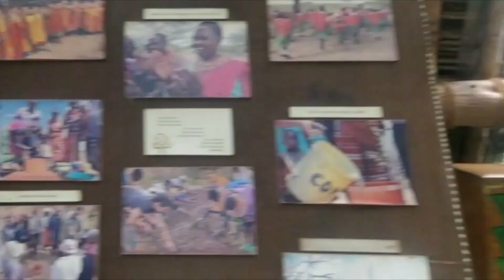SADHANA FOREST VISIT| IDHAYA COLLEGE | PUDUCHERRY | DEPARTMENT OF BIOCHEMISTRY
29.11.22அன்று புதுவைப் பாக்குமுடையான்பேட் இதயா மகளிர் கலை அறிவியல் கல்லூரியில் உயிர்வேதிஇயல் துறை மாணவிகள்ஆரோவில் பகுதியில் உள்ள சாதனா வனப் பகுதிக்குப் பார்வையிடச் சென்றனர். அங்கு இயற்கை உணவின் முக்கியத்துவம் ,நெகிழிமறு சுழற்சி,மனிதக்கழிவுகளை உரமாக்குதல், பசுமையானகாடு, பல்லுயிர்பெருக்கம், புவிபரப்பியல் பற்றிய செய்திகளை அறிந்து கொண்டனர். தியான மண்டபம் சென்று தியானம் செய்தனர். அங்குள்ளகலைக்கூடத்தைக்கண்டு இரசித்தனர். 140 மாணவிகள், 4 பேராசியர்களுடன் சென்ற இப்பயணம் மிக்க பயனுள்ளதாக இருந்தது.